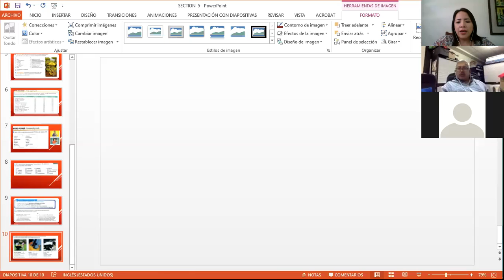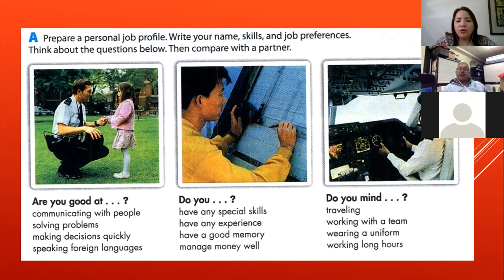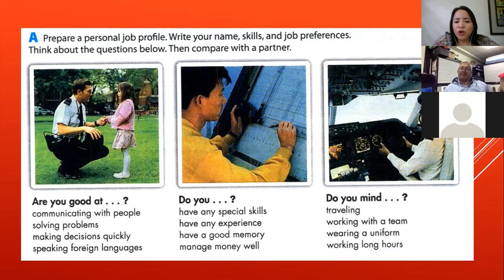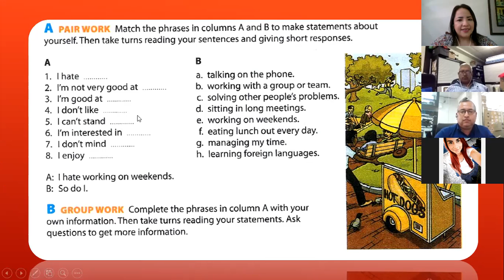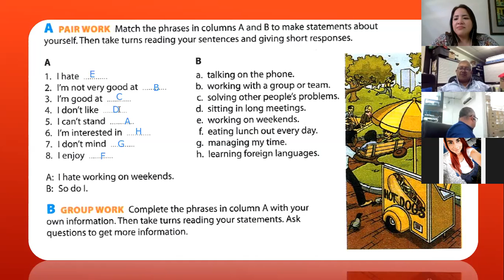Ingles Corporativo- Affirmative and negrative statements with gerunds